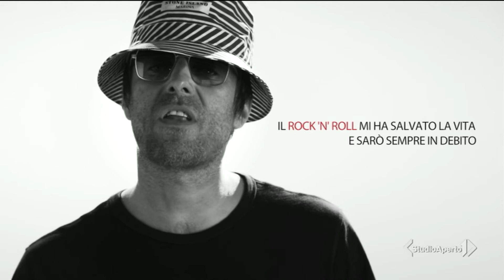Liam Gallagher nuovo ambasciatore rock di Virgin Radio - 30 set 2019